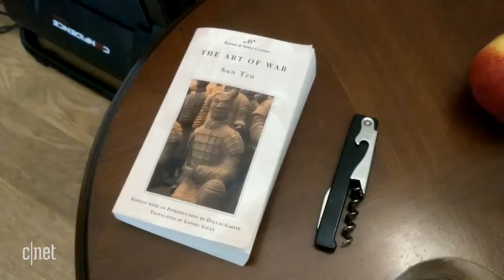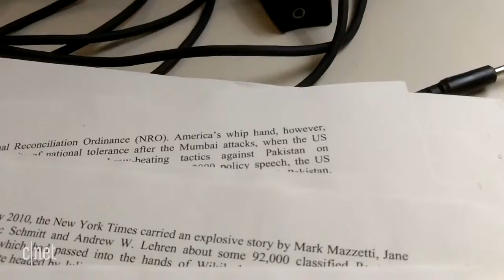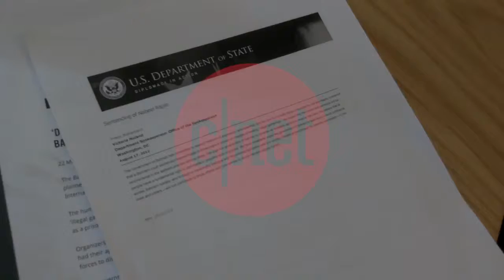Step Inside Julian Assange's Office